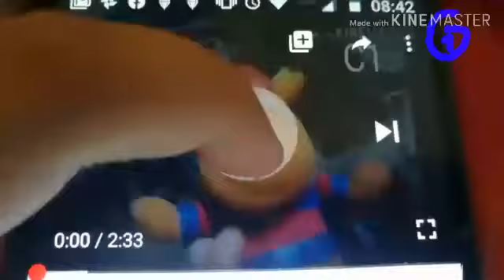Minitanda Tanda 1 de G1 Televisión 30/03/2020